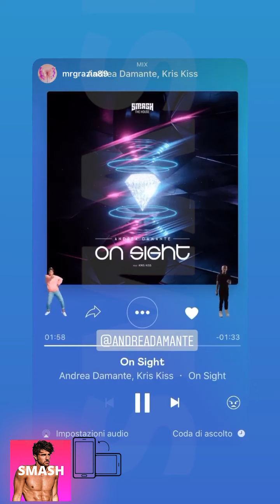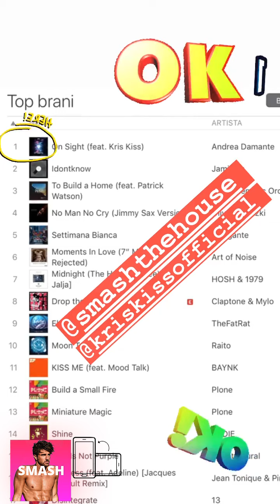ANDREA DAMANTE NUOVE INSTAGRAM STORIES!